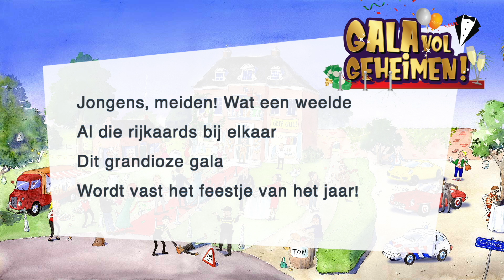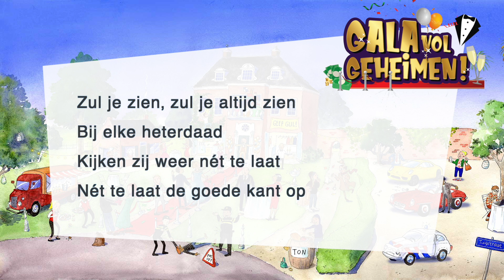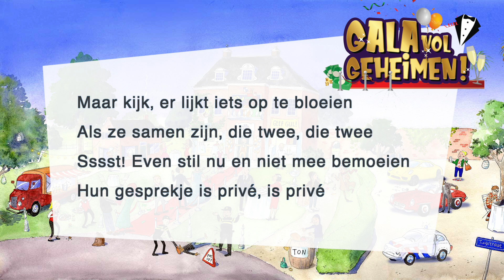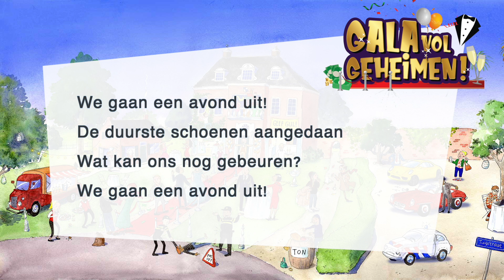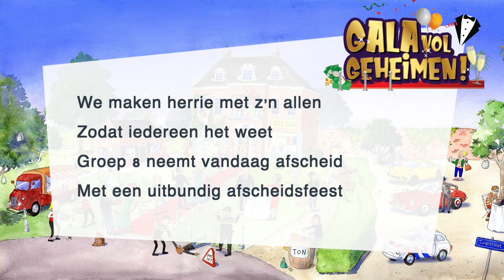Medley Gala vol geheimen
Zing mee met de medley van afscheidsmusical ‘Gala vol geheimen!’

Over de musical:

Multimiljonair Boudewijn Bontebal opent zijn chateau voor een geweldig feest! Hij organiseert een supergaaf benefietgala. Al zijn rijke vrienden zijn uitgenodigd en ook nieuwsgierige buurtbewoners zijn welkom! De opbrengst van de avond gaat naar een goed doel. Al snel stroomt het chateau vol met goedgemutste rijke stinkerds die strooien met geld en die elkaar bejubelen na elke gulle gift. En iedereen doet zich tegoed aan de lekkernijen die chef-kok Kelly en butler Bert uit de keuken toveren. Hoe cool is dat?
Maar o nee, er is een probleem! De buurt wordt sinds een paar weken geplaagd door tasjesdieven! Politiecommissaris Wanklank en burgemeester Betweter zijn meer dan ongerust. Ondanks al hun extra maatregelen gaat het mis! Van veel gasten wordt onderweg de tas gejat. En zonder dat butler Bert het doorheeft, infiltreren de dieven zelfs in de organisatie van het feest. Ze runnen stiekem de garderobe, waar de gasten hun dure jassen en tassen achterlaten zonder te weten dat het niet veilig is. In opdracht van Mister X sluizen de dieven alle spullen het chateau uit, inclusief een groot geldbedrag uit de donatieton. Wat een chaos! Iemand belazert de boel! De gasten kijken elkaar wantrouwig aan en wijzen beschuldigend met hun vinger. ‘Weet JIJ hier soms meer van?’ ‘Of JIJ soms?!!’
Multimiljonair Boudewijn en zijn vrouw Annelotte zijn helemaal in de war. Hun vrolijke galafeest dreigt uit te lopen op een fiasco. De sfeer is verpest, het goede doel dreigt al het geld mis te lopen en de identiteit van Mister X blijkt een niet te ontrafelen mysterie. Maar wacht, daar komt detective Shirley Holms! Ze is wat laat, maar is vastbesloten om te helpen het mysterie op te lossen en het gala te redden. Gaan we ontdekken wie de boel in de war stuurt?
‘Gala vol geheimen!’ is een superleuke musical met humor, stoere personages, spannende scènes en liedjes met pure hitpotentie. Er zijn geen hoofdrollen, zodat alle kinderen kunnen stralen!

Gratis extra's (vanaf januari 2024)
• Dansinstructie-video's (YouTube);
• Leerlingen-app (Android / iOS);
• Meezingversies van alle liedjes (YouTube);
• Grimevoorbeelden van alle personages
• Oefenvideo's meerstemmige zang (YouTube).

Veel plezier met afscheidsmusical "Gala vol geheimen!"